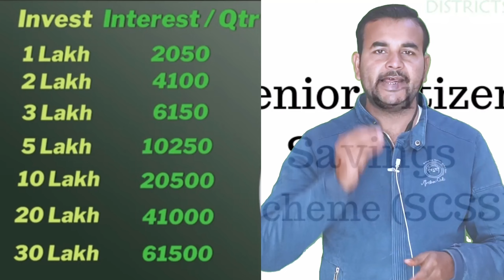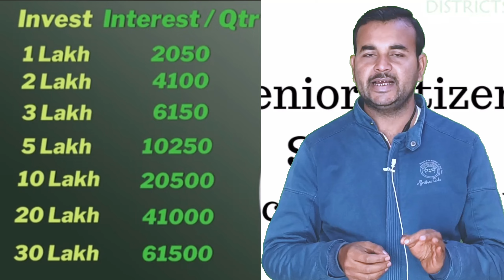Post Office Senior Citizen Saving Scheme (SCSS) Full Details | Post Office SCSS Interest Rate2024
Post Office Senior Citizen Saving Scheme (SCSS)Full Details| Post Office Best SCSS Interest Rate2024

दोस्तों आज के वीडियो में हम जानकारी देंगें की पोस्ट ऑफिस की वरिष्ठ नागरिक बचत योजना में कितना पैसा जमा करें की तिमाही हमें 60,000 रूपए सालाना 2,46,000 रूपए ब्याज मिलता रहे ।।

post office scss scheme interest Rate 2024
post office senior citizen saving Scheme
post office scss scheme full details
senior citizen saving scheme in tamil
post office senior citizen saving scheme 2023
senior citizen saving scheme tamil
senior citizen saving scheme post office in tamil